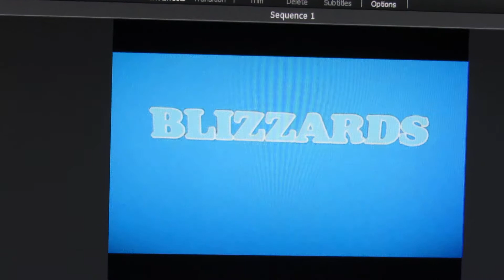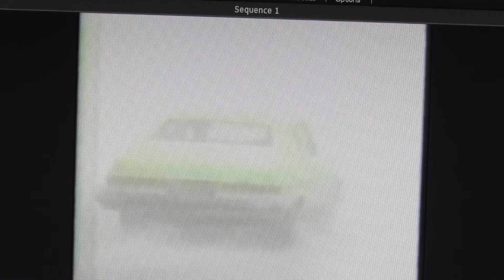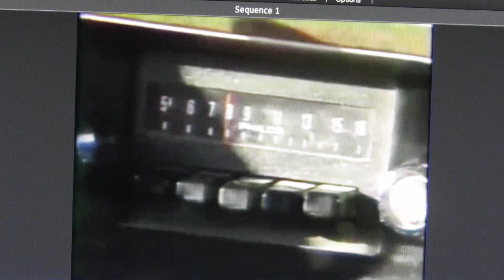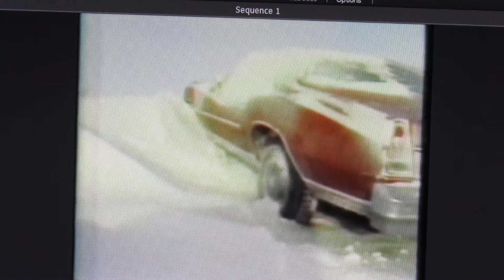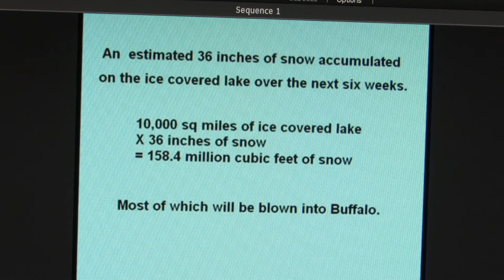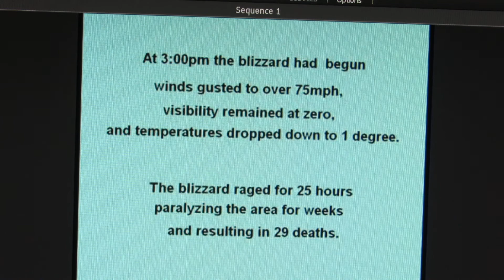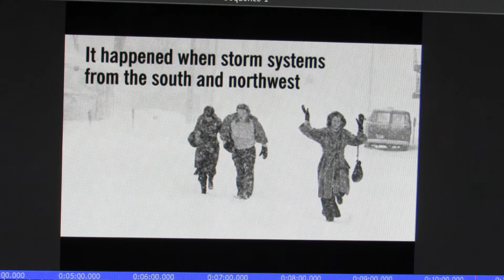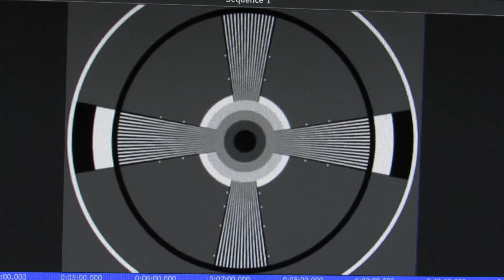Blizzards Part 2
recovered, you may remember these storms!